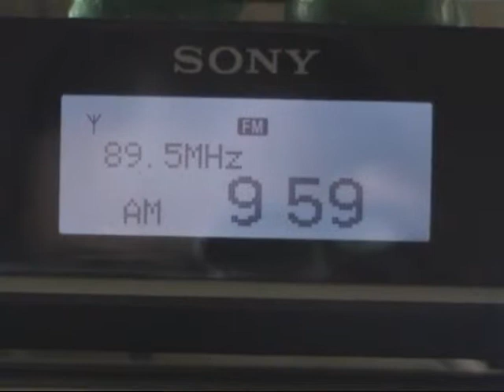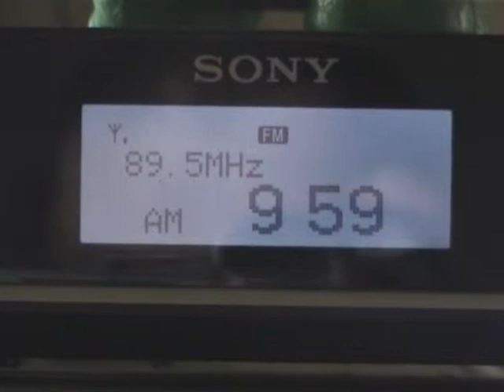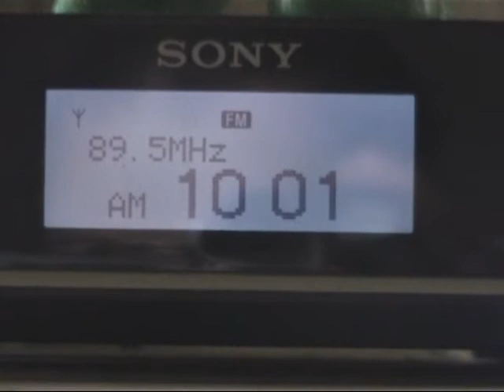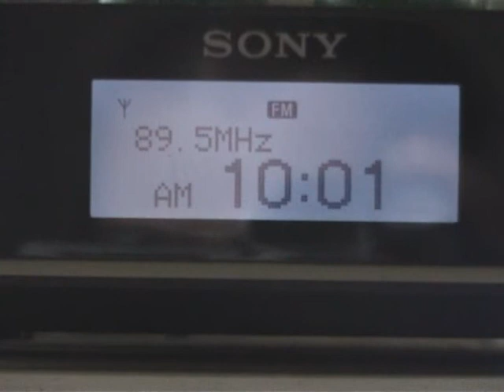[Es] 89,5 - Radio Crne Gore, Rožaje/Kacuber, Montenegro, 1623 km, ID at 2:16, 14th May, 2013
Equipment: Sony XDR-F1HD + 2 * Yagi 9 el., direction E
14th May, 2013.